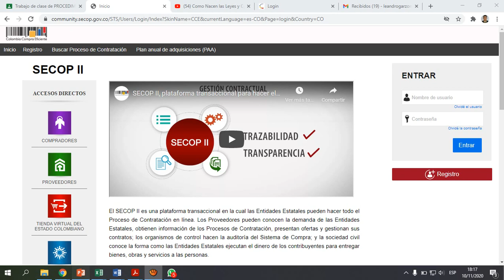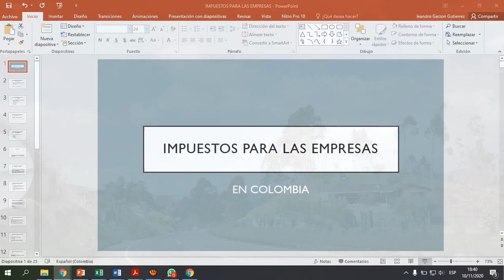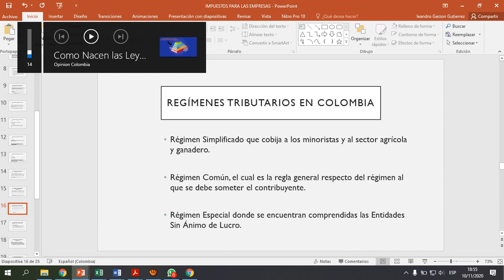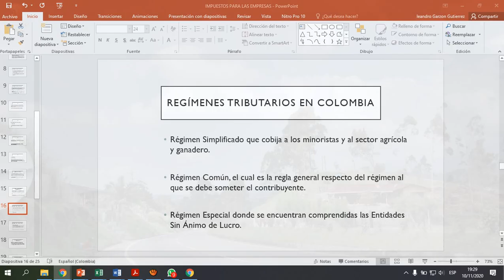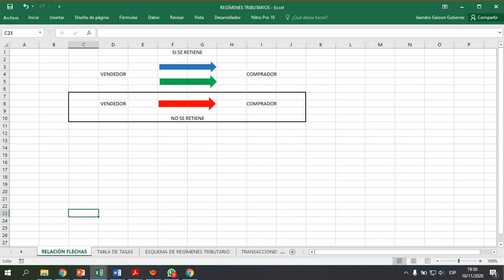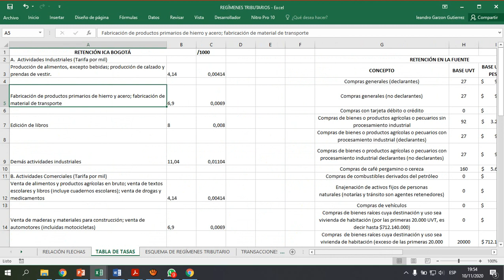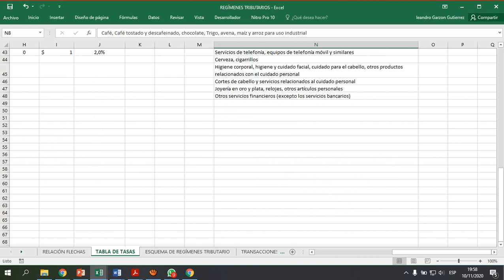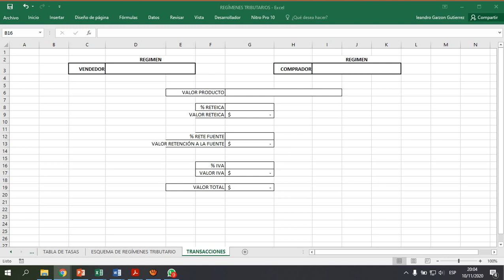SESION IPES FORTALECIMIENTO